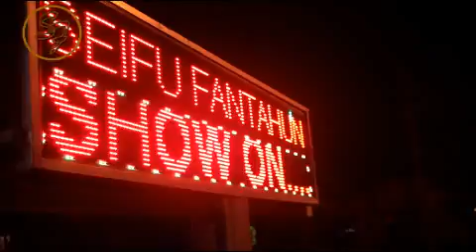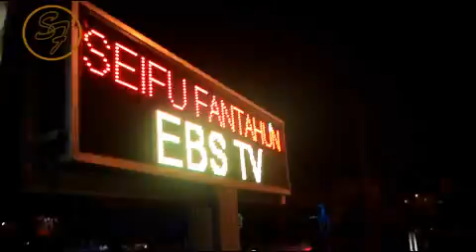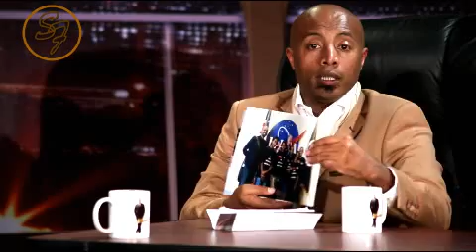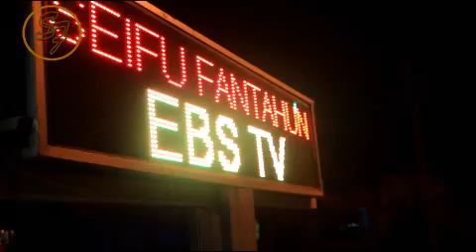The Future Ethiopian Scientist On Seifu Fantahun Late Night Show